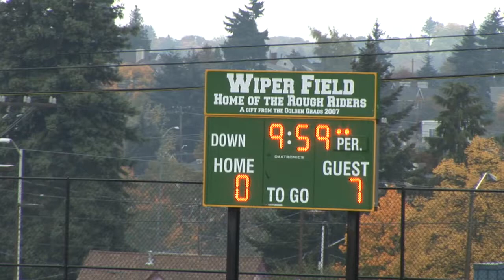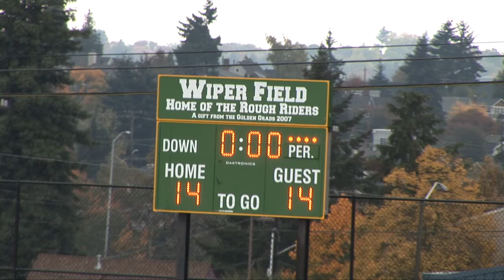09 JVC Roosevelt vs Bainbridge Island H2